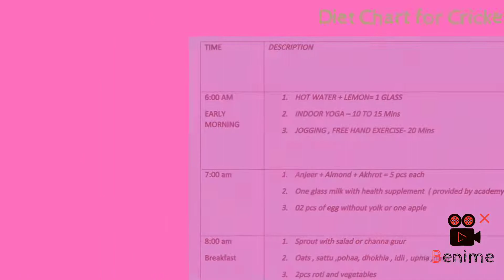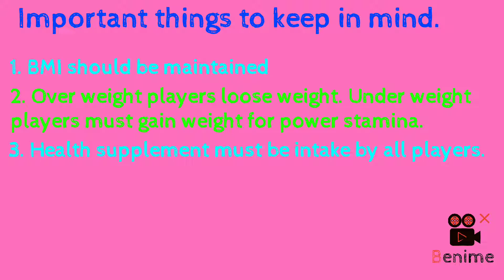diet chart for cricket players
BLUEROSE STORE

AMAZON

SHOPCLUES

Snapdeal